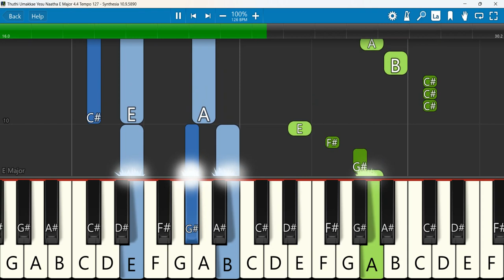Thuthi Umakkae Yesu Naatha Keyboard Notes E Major 4?4 Tempo 127 (SN) | துதி உமக்கே இயேசு நாதா